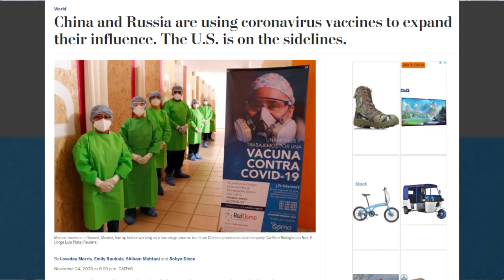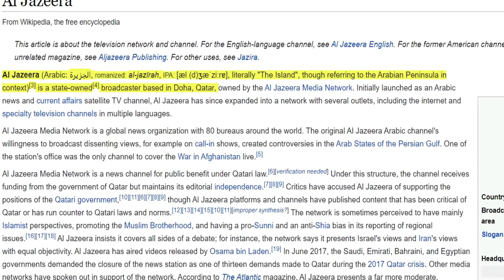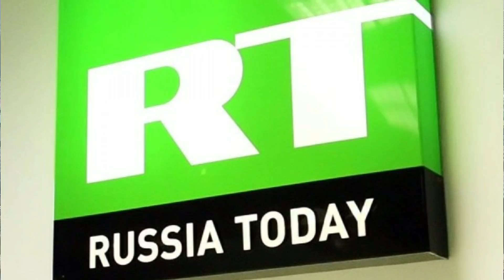An Iraqi and North Korean’s observations on the American Media - Faisal Saeed Al Mutar